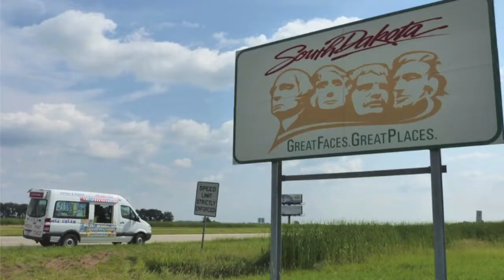Lessons from an Ice Cream Truck book teaser ( PTXVI )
teaser for book "Lessons from an Ice Cream Truck"